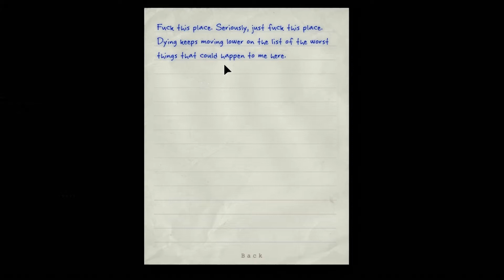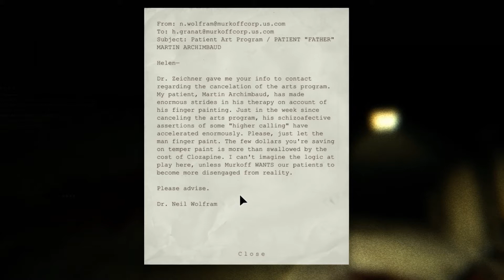Let's Horror Outlast #3 - Arzt meines Vertrauens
vom Publisher und Entwickler Red Barrels

Jeglicher präsentierter Inhalt (Spielszenen, Musik etc.) sind Eigentum von Red Barrels und unterliegen Red Barrels Copyright.

Kommentierte Spielszenen von Dustin.